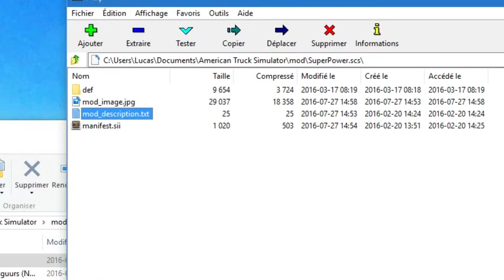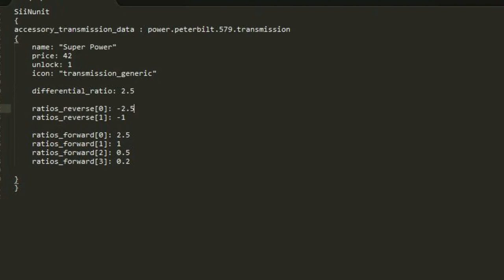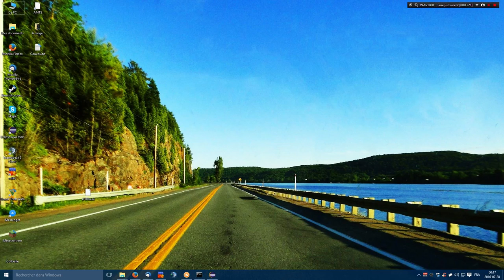CONNERIE - Mod SUPER POWER 100k HP sur American Truck Simulator